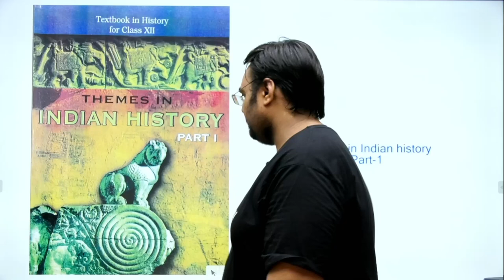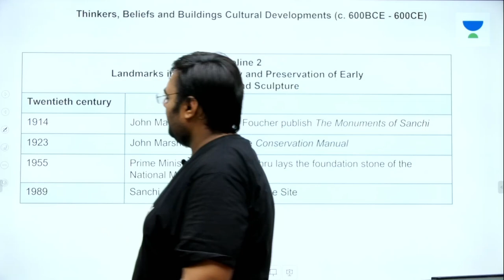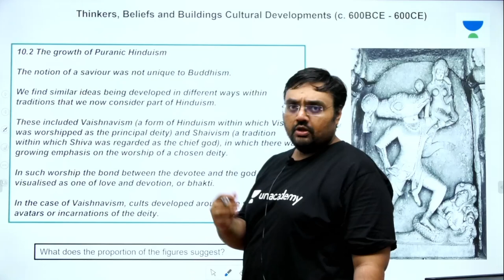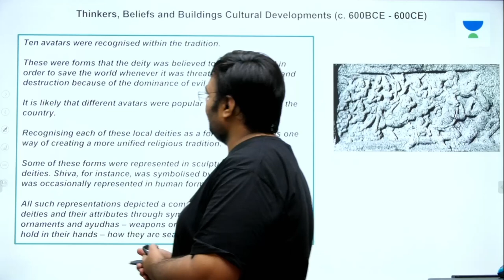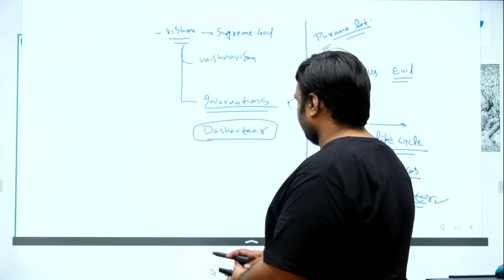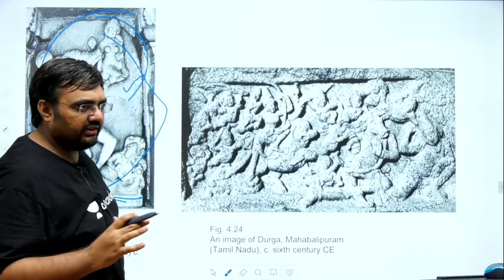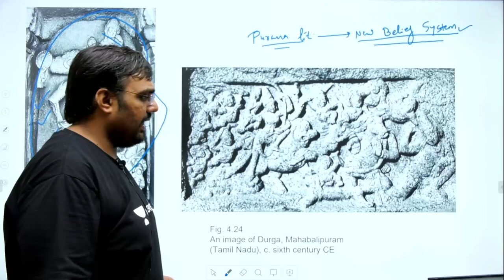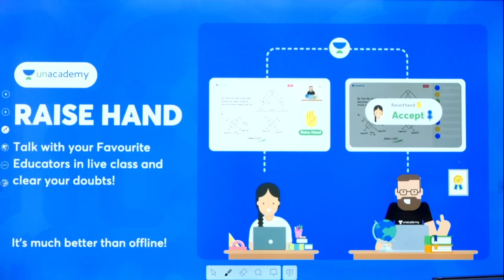Class 12 History | Development of Puranic Hinduism- Vaishnavism & Shaivism | UPSC CSE | Pratik Nayak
In this session, Pratik Nayak will be teaching about Development of Puranic Hinduism- Vaishnavism & Shaivism from NCERT Class 12 Ancient History for UPSC CSE/IAS 2022/23

Unacademy Subscription Benefits:
1. Learn from your favourite Educator
2. Dedicated DOUBT sessions
3. One Subscription, Unlimited Access
4. Real time interaction with Educators
5. You can ask doubts in live class
6. Limited students
7. Download the videos & watch offline

Get the UPSC CSE- GS Iconic Advantage:
1. Personal Coach
2. Study Planner & Bi-weekly Reviews
3. Dedicated Doubt Clearing Space
4. Personalized Test Analysis
5. Study Booster Sessions
6. Preparatory Study Material
7. All the Unacademy Subscription Benefits